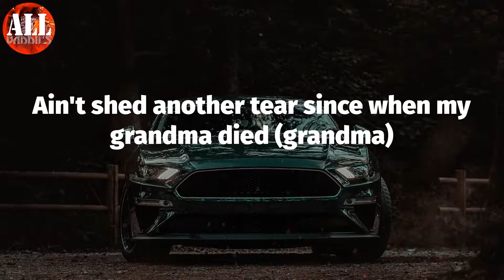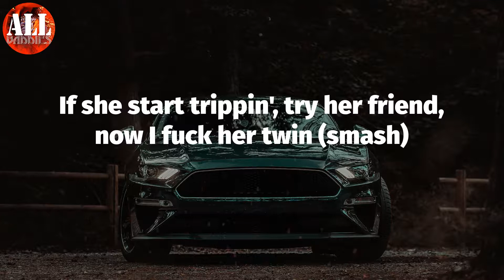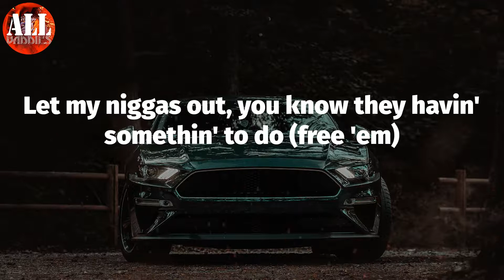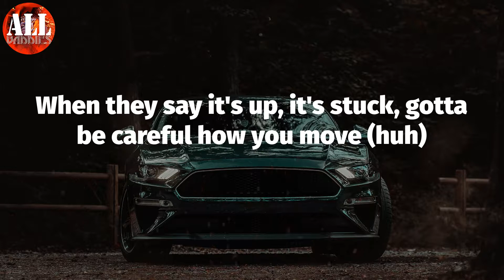Us vs. Them (Lyrics) - Quavo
Quavo - Us vs. Them (Lyrics)
Quavo, Us vs. Them,

Us vs. Them Lyrics:
Yeah
Um
(DJ Durel)
Yes sir (Money done geeked on this motherfucker)
Fuck the other shit, I'm goin' for the win (fuck it, win)
Pulled up with that bitch, then pulled off with her friend (skrrt)
"How he get that?" Shh, just know we got it in (brrt)
Gave my partner fifty cent, he shot many men (brrt)
If it's us versus them, who you think gon' win? (Who?)
If it's us versus them, who you think gon' win? (Bitch)
If it's us versus them, who you think gon' win? (Us)
Better not drop that pin (drop it), we gon' spin again
I'ma spin (spin, spin), we gon' slide (slide)
Drop that pin, pussy nigga, come outside (come outside)
I been runnin' up that check and I ain't tired (go)
Ain't shed another tear since when my grandma died (grandma)
I got an all white rolls with the bloody guts inside (yep)
Think shit sweet, then try it
Steppin' in shoes that's not your size (niggas ain't steppin')
The back of the Maybach I sit and recline (thinkin' 'bout what?)
And I got Franklins all on my mind, then Chrome the spine (what else?)
Chrome the .9 (then what?), and bulletproof the ride (skrrt)
We spin the block and yell out, "He ain't outside" (where he at?)
Heard he had a wedding, he must be the bride (bitch)
I take them pies, subtract them and divide (Takeoff)
If it's us versus them, who you think gon' win? (Woo)
If it's us versus them, who you think gon' win? (Huncho)
Drop the pin, then we goin' in, flip the switch and win (go)
Wide body snatch out the back, almost crashed the Benz (skrrt)
If she start trippin', try her friend, now I fuck her twin (smash)
Told your bitch to pop that pussy, plenty more to spend (ugh)
'Case your boy start hookin', then I'm jumpin' in (hey)
Came from nothin', now my Lambo' look like dolphin fins (sky)
You sniffed a bowl full of rice, then I'ma call you Glen (snortin')
Droppin' narcotics devices over prison fence (gone)
Hold that down, handle my business, nigga, let's go (let's get it)
Nigga, I'm with you, hundred and fifty (ugh)
Nigga, it's us versus them for the city (woo)
Yeah, I know that you scared, you shitty (you scared)
I'm standin' on all the business (on business)
I'm feelin' like Steph and Klay (splash)
We pull up, hit all the swishes (on God)
How you think gonna beat Wop? You know you gonna lose (huh)
Why bring her to the function when you know she wanna choose? (Yeah)
Free Young Thug and Gunna, while you at it Pooh and Foo (slime)
Let my niggas out, you know they havin' somethin' to do (free 'em)
A street nigga can turn exec' and I'm the livin' proof (Wop)
I pull up in a roadster, had to stop to test the roof (drop)
Real street nigga when I'm in and out the booth
Why when niggas tell they stories, they just sprinkle in the truth? (Well damn)
When they say it's up, it's stuck, gotta be careful how you move (huh)
Bullets go through windows, gotta watch the words you choose
The AR got to jerkin', burned his hand and left a bruise
When them bodies start to drop, they screamin', "Stop, let's call a truce"